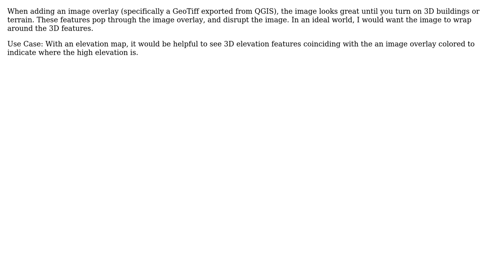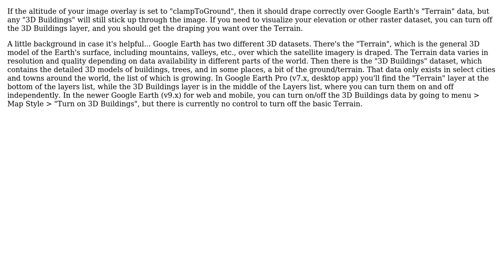GIS: Image Overlay 3D Adapt in Google Earth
With thanks & praise to God, and with thanks to the many people who have made this project possible! | Content (except music & images) licensed under CC BY-SA | Music | Images & others | With thanks to user evet2364 user Christiaan Adams and the Stack Exchange Network Trademarks are property of their respective owners. You are responsible for your own actions.